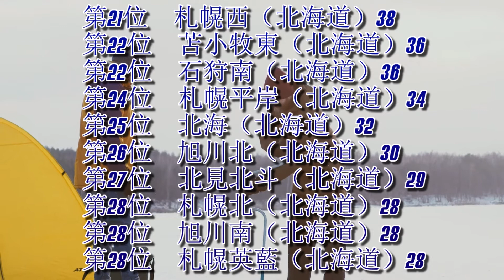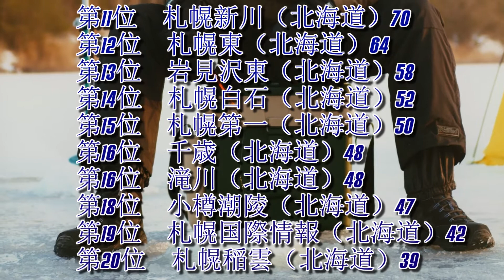北海学園大学（北海学大）高校別合格者数ランキング2021【ゆっくり読み上げ】（※前期終了時点）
氷の湖
作者名：SparrowTune　様